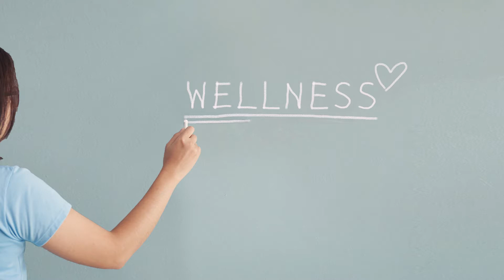FORUM Borrowing :15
At FORUM Credit Union we're here for members, helping them when they need it most. Offering personal loans, low rate credit cards, and home refinancing, FORUM can help with everyday, and unexpected, financial needs.